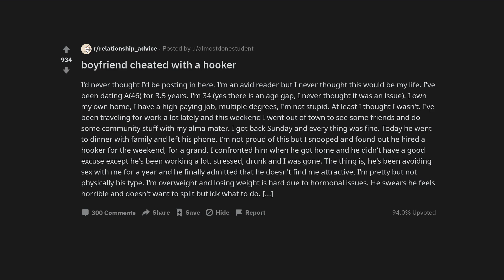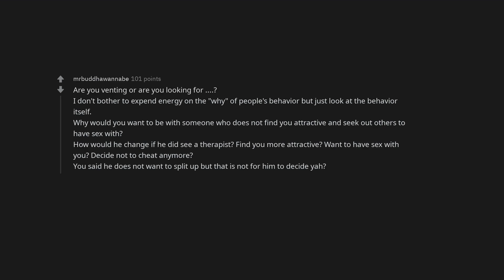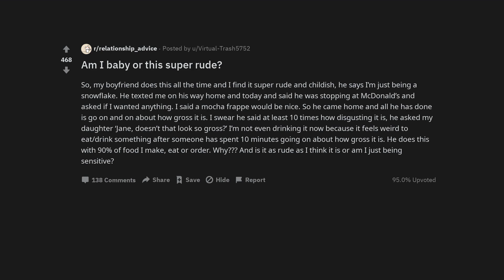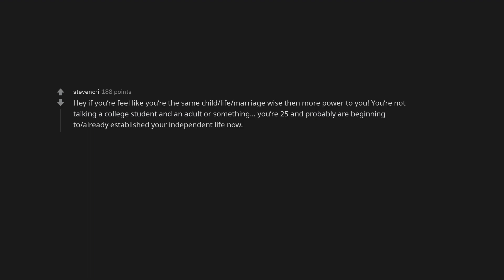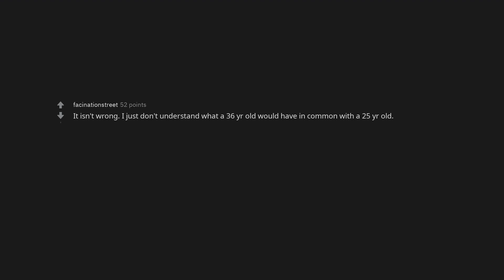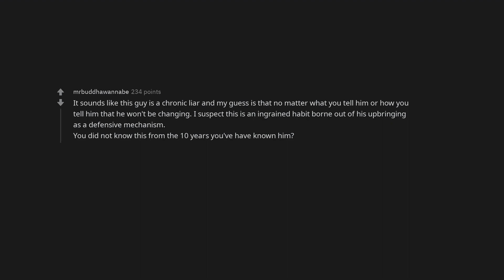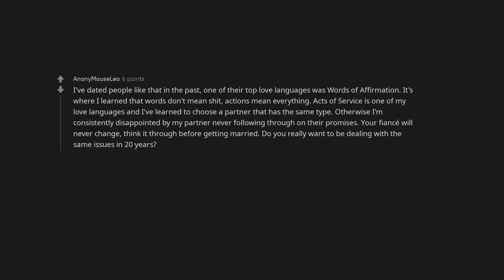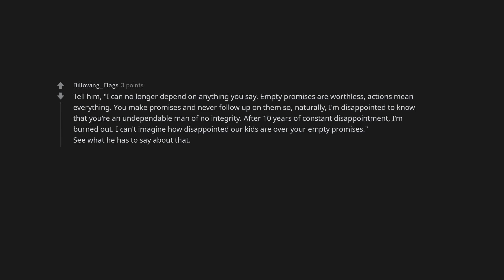boyfriend cheated with a hooker